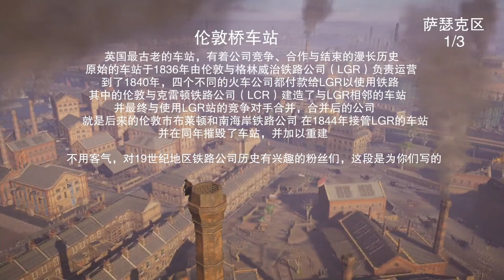「刺客信條 梟雄」全景點鳥瞰點介紹｜俯瞰點合集